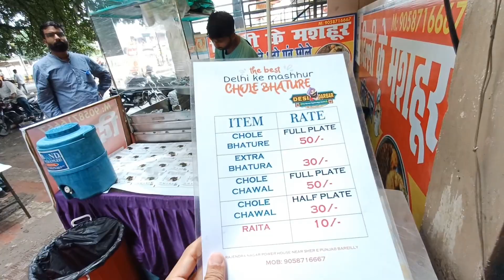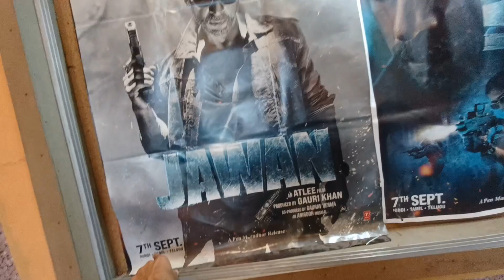Jawan Movie Review 🎬 with this girl 😍